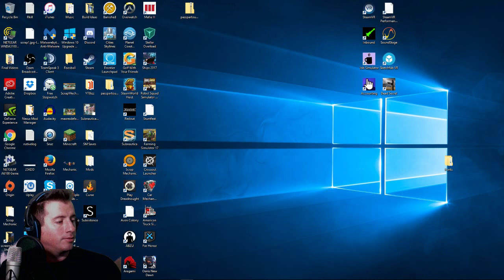Farming Simulator 2017 : DieselDesigns : Thank God, I'm a Country Boy! YeeHaw!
Tip the Streamer!